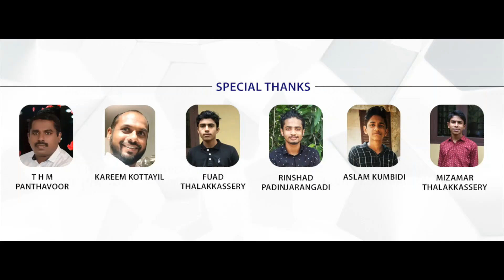ഞാൻ പ്രവാസി|Singer:Abdulla Fadhil|Lyrics Latheef Kottayil|SMZ MEDIA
.ഞാൻ പ്രവാസി.

LYRICS:LATHEEF KOTTAYIL THALAKKASHERY

SINGER:ABDULLA FADHIL MOODAL

DIRECTOR:ABDUL RAHEEM CK

PRODUCER:SHAJISHA POTTUR

CODINATORS:
SAFRAS KUMARANELLUR
SHUHAIB KUMARANELLUR

SOUND MIXING:SHIBILI MOONAKKAL

STUDIO:YARAON MOONAKKAL

CAMERA:THASHREEF EDAPPAL

SPECIAL THANKS:
T H M PANTHAVOOR
KAREEM KOTTAYIL
FUAD THALAKKASHERY
RINSHAD PADINJARAGADI
ASLAM KUMBIDI
MIZAMAR

FOR HIGH QUALITY LIVE TELECASTING
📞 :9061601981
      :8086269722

.SMZ MEDIA.